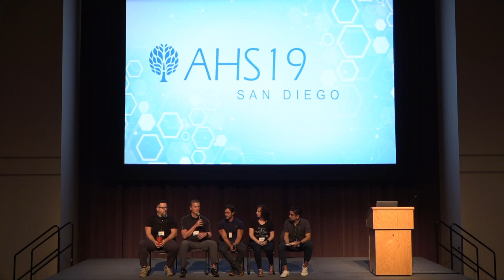Keto Panel - AHS19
Keto panel - Luis Villaseñor, Tyler Cartwright, Mike T Nelson, L. Amber O'Hearn, Guillermo Ruiz